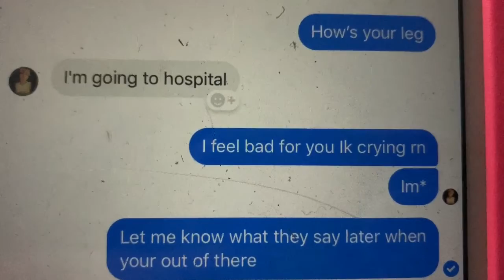It Was A Accident 2-13-20